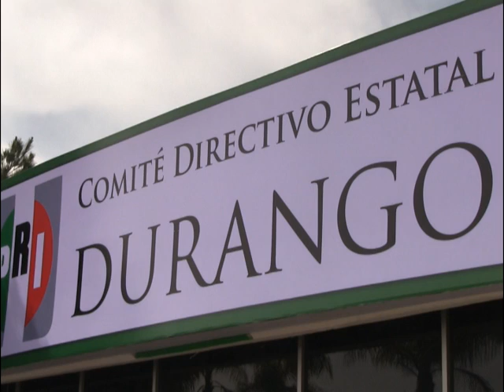Se quejan mujeres priistas de la elección de la nueva presidenta del ONMPRI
Mujeres priistas se quejan de la forma en qué se llevo a cabo la convocatoria de registro para la elección de la nueva presidenta del Organismo Nacional de Mujeres Priistas (ONMPRI) en Durango,  en donde Sughey Torres Rodríguez realizó el registro único. Aseguran que se abrieron las puertas del partido, en pleno período de asueto.
La secretaria de Acción Femenil CNC Estatal, Socorro Ramírez Ferman; la secretaria de Acción Femenil de la CTM, Gabriela Alvarado Zamarripa; la presidenta del Organismo Nacional de Mujeres CNOP, Martha González González; María del Rosario Vázquez Meraz, presidente del C.E.E y María del Carmen Villalobos Valenzuela, secretaria de Organización del Movimiento Territorial Estatal, así como la seccional Guille, se inconformaron por la forma en que se llevo este proceso.
Coinciden que estas prácticas de dedazo no benefician al partido, menos ahora que perdieron la elección en Durango.